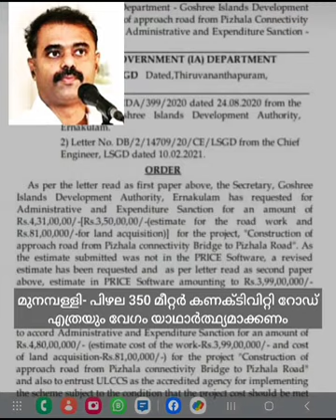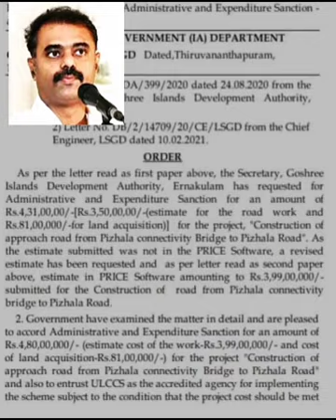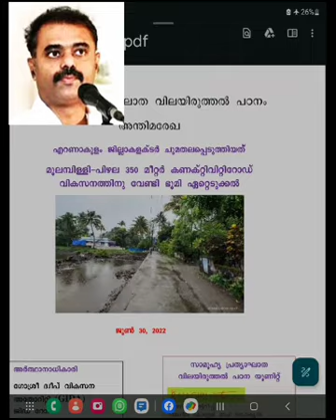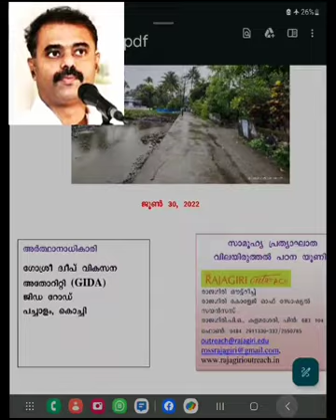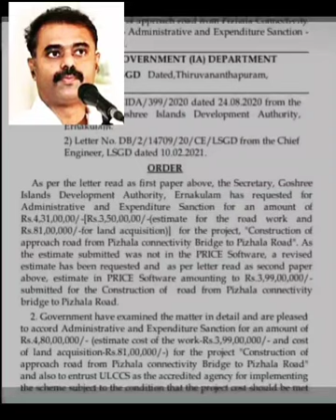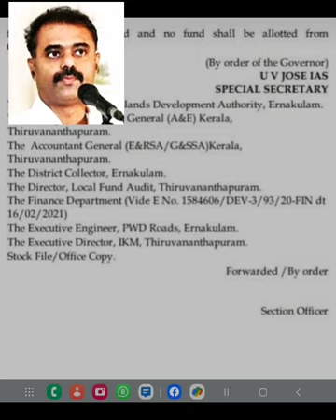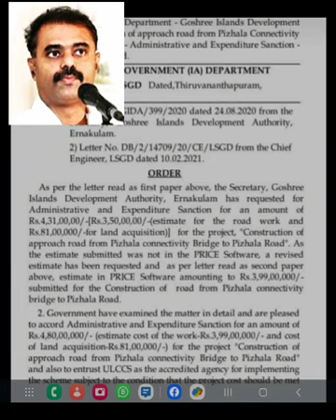പാലം കൊണ്ടായില്ല; എത്രയും വേഗം കണക്ടിവിറ്റി റോഡ് പൂർത്തിയാക്കണം.. പിഴല നിവാസികൾക്കൊപ്പം !